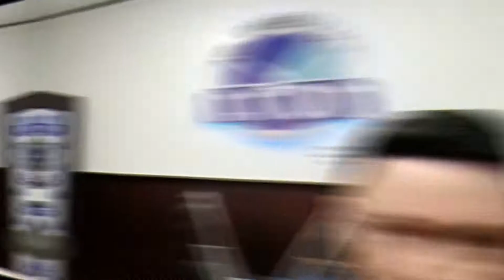Máximus FM 19 anos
Um pouco dos 19 anos da Máximus FM! Contamos com a participação mais que especial do diretor Rogério Silva e dos ex-locutore, Dayane Dias, Juninho Ribeiro, Joel Cabral e Júlio Boca!